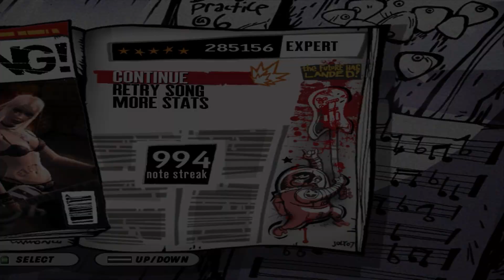Guitar Hero 3 - "Black Sunshine" as made famous by White Zombie - Expert FC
not the biggest fan of this song or chart, a lot of it is waiting for the 5 gapped sweeps at 3:50 to come and ruin your day. truuuue death

score: 285,156
streak: 994

Song: Black Sunshine (GH3 Cover)
Artist: White Zombie
Album: La Sexorcisto: Devil Music Vol. 1 (1992)